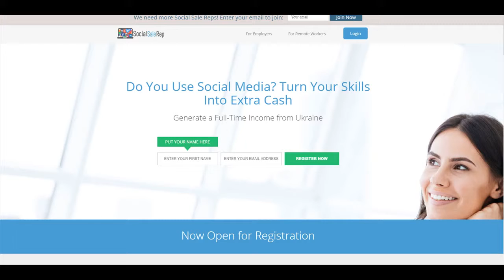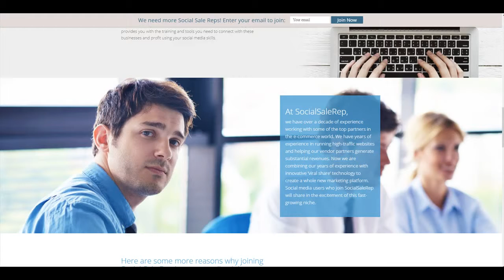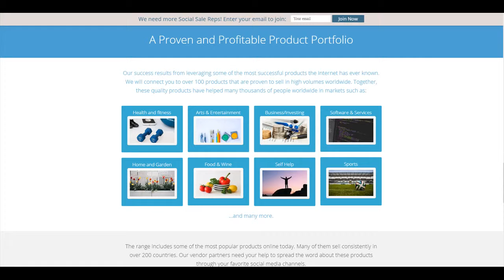Seeking Social Media Users Who Know Facebook, Twitter, Pinterest And Instagram.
Do you have a Twitter following? If so, there is a company that would like to talk to you urgently. You can get the details here:

This is a great way to make money from your existing Twitter followers, so be sure to check it out.

P.S. If you also have followers on Pinterest and Instagram, that’s even better. Full details here.